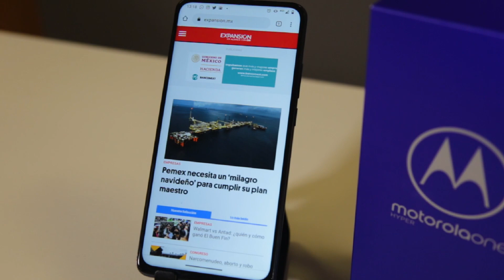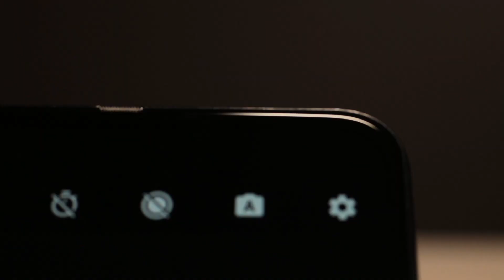Review: Motorola One Hyper, novedoso y a buen precio | Geekhunters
Motorola sube su gama media a las grandes resoluciones con un costo de 8,999 pesos.